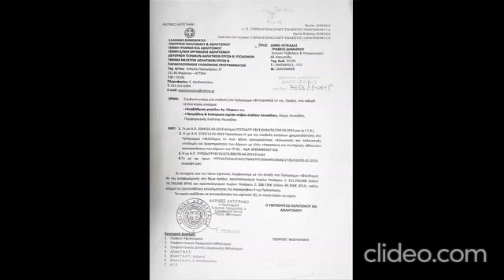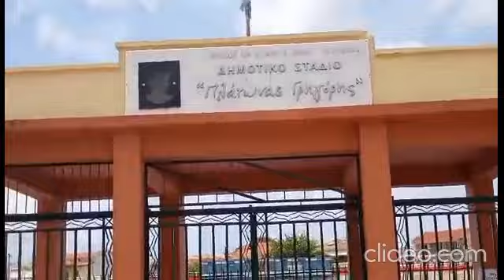Σταύρος Γρηγόρης Στάδιο